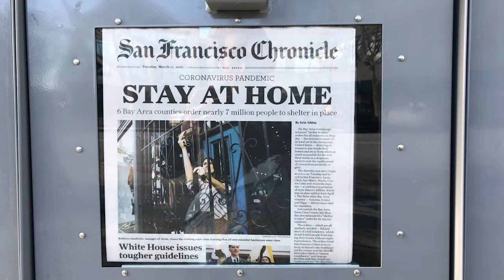Bay Area Stories (ep2): 2020 Essential Worker, Hugo Gomez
Bay Area Stories is a limited docuseries based on various stories of people who live in the San Francisco Bay Area. These stories follow various people from artists, musicians, and dancers to inspirational people and inspiring leaders.

Hugo Gomez was an essential worker during the 2020 COVID-19 pandemic. Despite battling asthma and a rare autoimmune disorder called pemphigus vulgaris, Hugo dedicated himself to maintaining a clean workplace at a biotech company in the San Francisco Bay Area ultimately ending up in a better place than before COVID started.

About Cinema Dreams LLC:
Cinema Dreams LLC is a video production company with a focus on documentaries and narrative storytelling about diverse people.